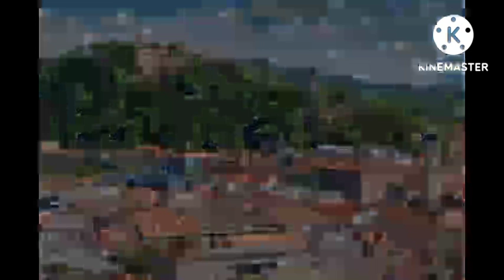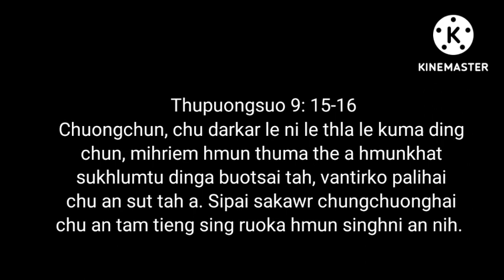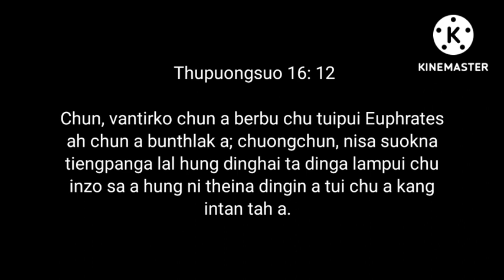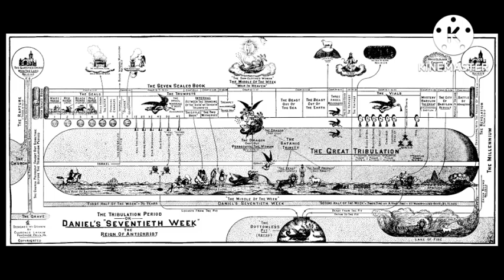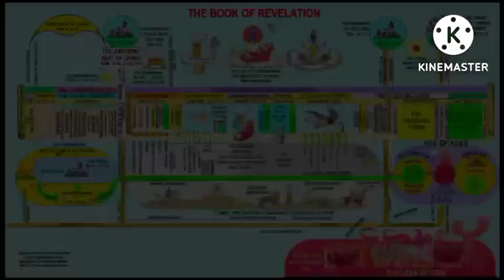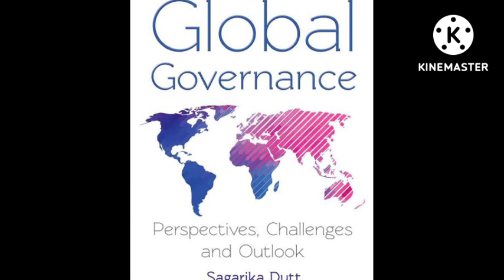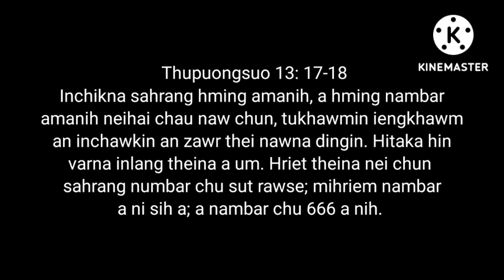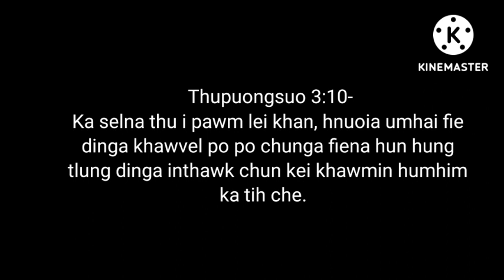Sermon || Khawvel indopui pathumna le Daniel a hapta hrilfiena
Khawvel indopui pathumna le Daniel a hapta hrilfiena.

   Khawvel ningintel nauhase inrum ri chun zuoltieng a pan pei a. Hmartieng ram hlataka inthawka Krista kaltu sipai sing ruoka hmun singhni han kum sang  lalram suk hlawsam an tumna leia Israel ram an hung run hun ding chu khawvel hin a hnai pei tah a nih. Krista thisena inchik Pathien hring ringtuhai chu, Tribulation hun tlung hmaa Krista Isu le van sumhai laia zuk lakin um an tih. Unau dittak, rapture-a Krista le intuok dingin i thlarau an zo tah am leh?